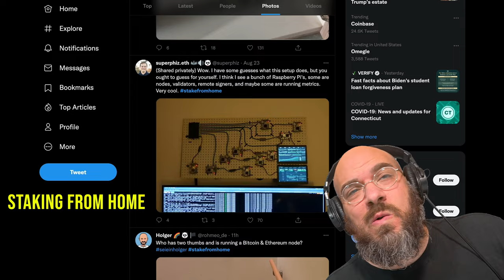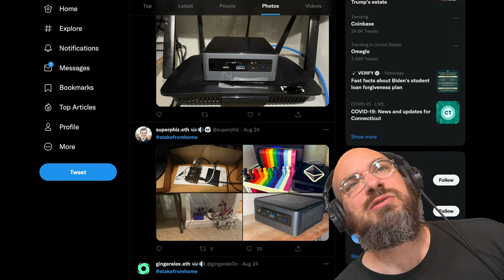Stake From Home | Song A Day #4985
Staking from home
Staking solo
With rocketpool
Or on your own
Staking from home
You’re not alone
Securing the network
So we all go

Into the merge
The Great Big Merge

Staking from home
Follow your nose
Tending the garden
As ethereum grows
Staking from home
Through the tornados
The windows are open
If the doors are closed